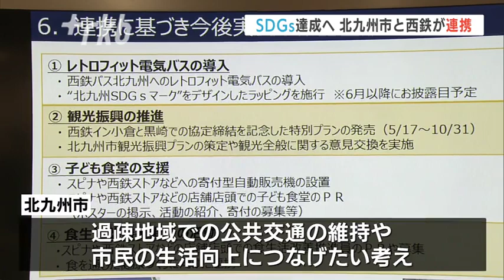北九州市と西鉄が包括連携協定～ＳＤＧｓ達成に向けて 福岡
国連が定める持続可能な開発目標＝ＳＤＧｓの達成に向けて、北九州市と西鉄が包括連携協定を結びました。

１６日午前、北九州市役所で包括連携協定の締結式が開かれ、北九州市の北橋市長と西鉄の林田社長が協定書に署名しました。この連携協定は、北九州市が抱える少子高齢化などの課題に協力して取り組み、ＳＤＧｓの達成を目指すことを目的としています。

具体的な取り組みとして、西鉄は中古のディーゼルバスを電気バスに改造した「レトロフィット電気バス」を、６月に市内の路線で導入するほか、売り上げの一部がこども食堂に寄付される自動販売機を、今年度中にスーパーに設置することにしています。

北九州市は、路線バス事業を展開する西鉄と連携することで、過疎地域での公共交通の維持や市民の生活向上につなげたい考えです。